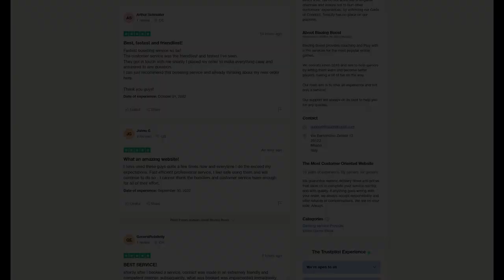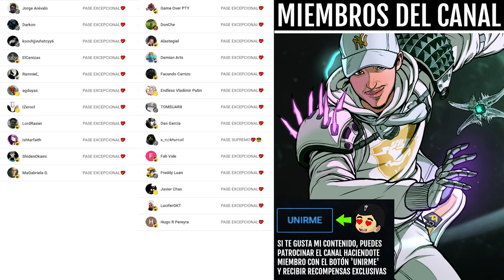BUNGIE LE QUITÓ EL LANZALLAMAS al TITÁN😭 | Destiny 2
0:00 Intro
0:42 El Titán pudo tener lanzallamas
2:58 El Raven Perfecto
3:43 Outro

► ¡Sígueme!
• Accesorios Gaming 10% dto. Código wildgamer

💠MI PC:
• CPU: AMD Ryzen 7 5800X 3.8 GHz 8-Core Processor
• GPU/ Gráfica: Gigabyte GeForce RTX 3060 12 GB
• PLACA BASE: Asus ROG STRIX B550-F GAMING (WI-FI) ATX AM4
• CPU Cooler: Corsair H100i RGB PLATINUM 75 CFM
• Memoria RAM: Corsair Vengeance RGB Pro 32 GB DDR4-3200 CL16
• ALMACENAMIENTO: Samsung 970 Evo Plus 1 TB M.2-2280 NVME
• TORRE: Corsair iCUE 465X RGB ATX
• FUENTE: Corsair 850 W